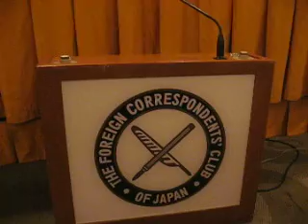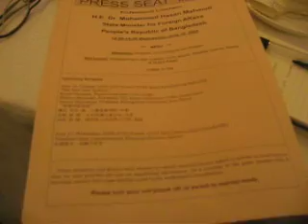Dr Hasan M 1